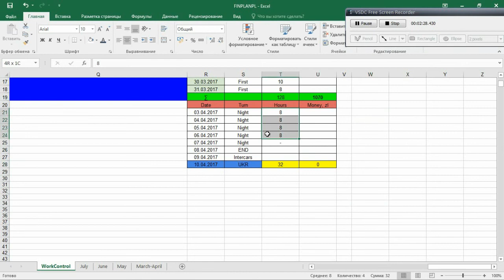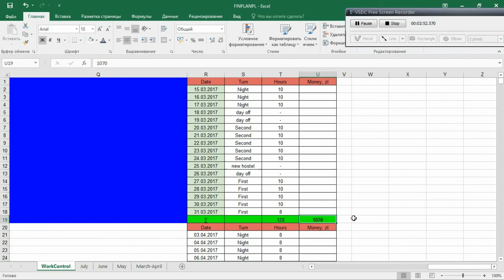Сколько заработал за март в Польше (за 2 недели) | Серия 1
Лучший способ перевода денег в Украину на карту Приватбанка по курсу 1PLN~7грн

Re:bro Video Prod.